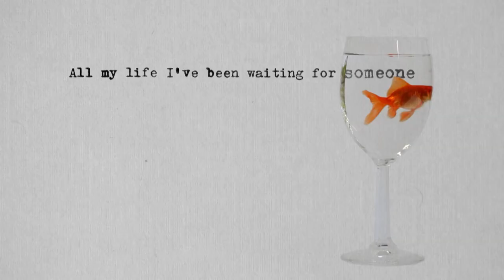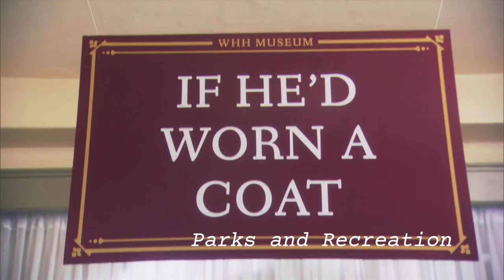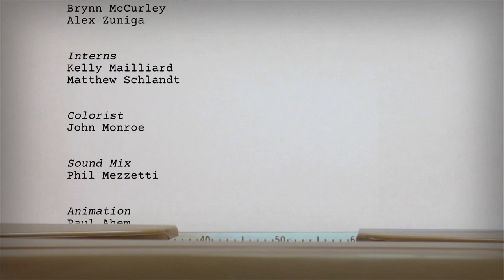On Story 1008: A Conversation with Megan Amram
This week on On Story, The Good Place, Parks & Recreation, and Silicon Valley writer Megan Amram discusses developing characters audiences care about, the emotion behind the humor, and her Emmy-nominated web series, An Emmy for Megan.